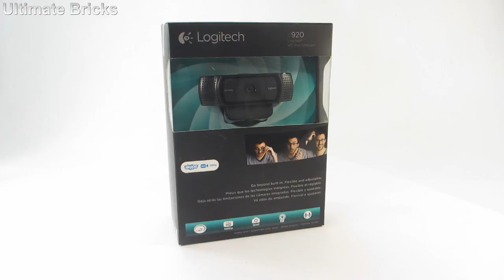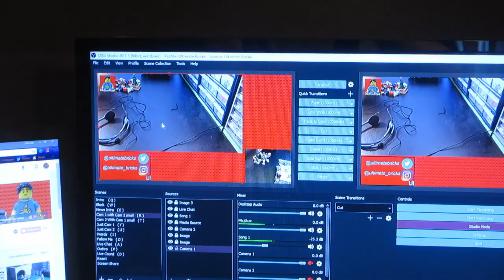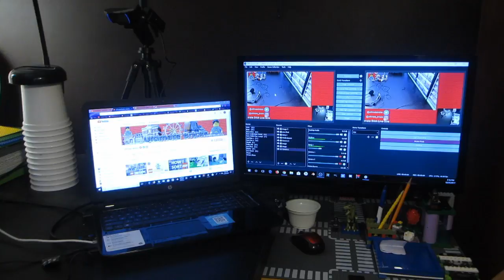Logitech C920 Webcam Unboxing and Test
FAQ:

     Q: What is my favorite LEGO theme?
     A: Creator Expert.

     Q: What is your favorite LEGO set?
     A: Ferris Wheel.

    Q: Can I have a shout-out?
    A: If you want a shout-out youtube private message me and I can
         add you into one of my shout-out series, or if you come to one
         of my shout-out, live streams and you can get one.

COMMENT RULES:

1. Please don't advertise your channel or videos. This is not the right way to gain subscribers and/or views.
2. Please don't be offensive or rude.
3. As an overall rule, be respectful and treat others as you would want to be treated.

Thank you to everyone who watches my videos, If you have any questions or suggestions feel free to post them in the comment section below.